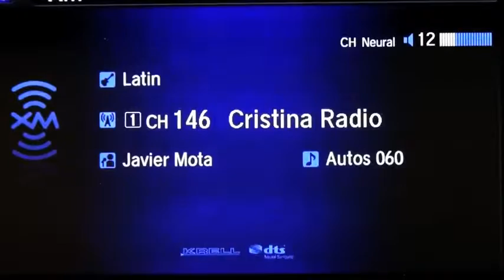Autos 0 60 Kiplinger com Top 10 Autos con menos costo en 5 años